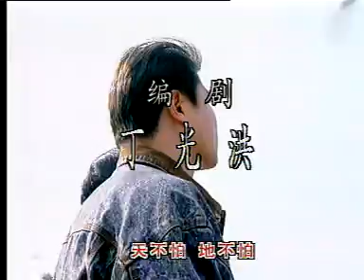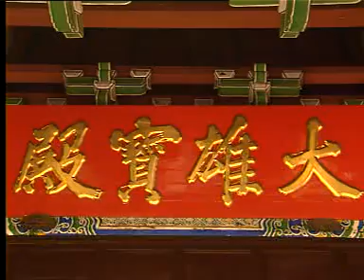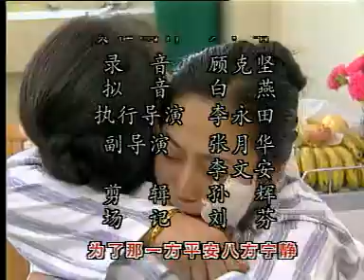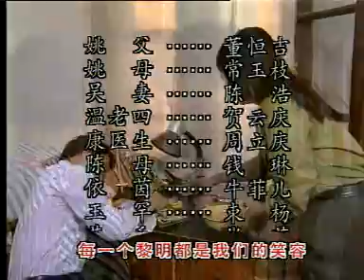犯罪片/警匪片【行动代号626】14 缉毒干警和以毒王班萨尔为首的一伙贩毒分子之间进行无数次惊心动魄斗争 （经典禁毒剧/ 张士会 / 李永田 / 李云娟 / 贾兴光）- 中国电视剧/老电视剧